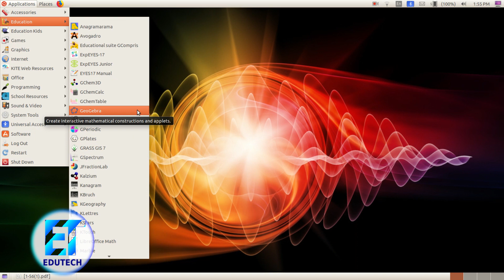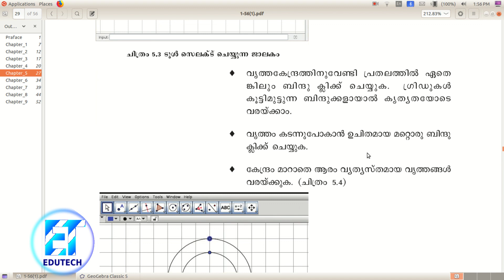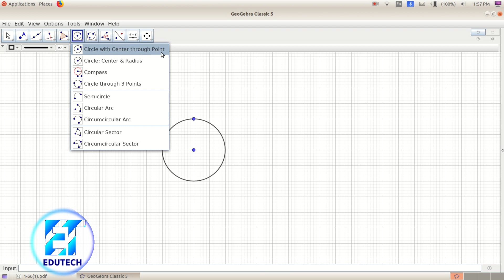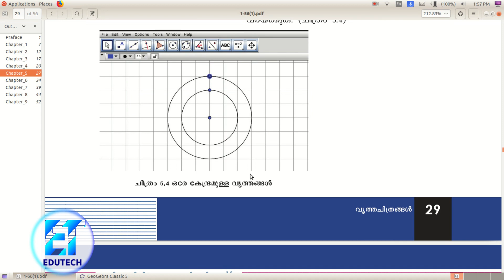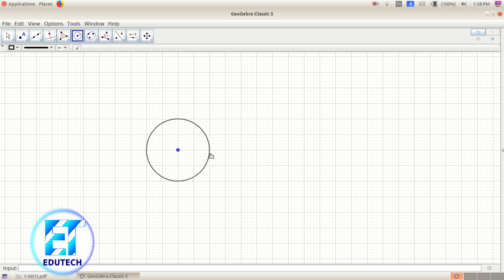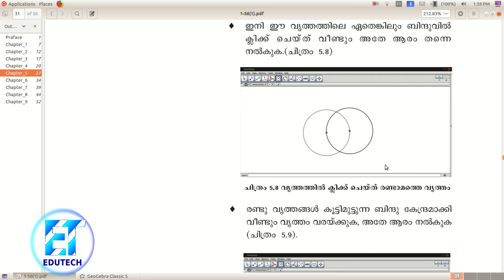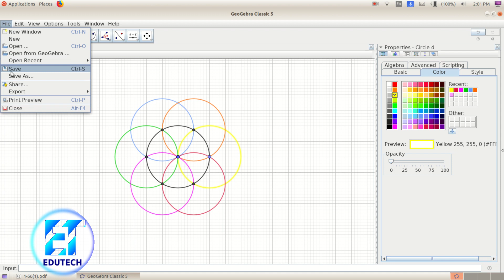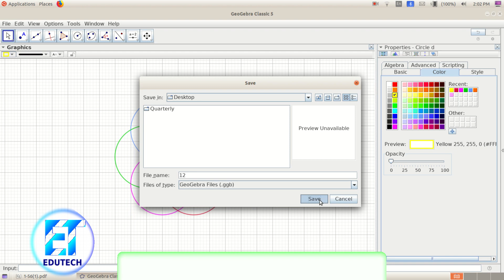Geogebra Tutorial Part1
Geogebra Tutorial in Malayalam